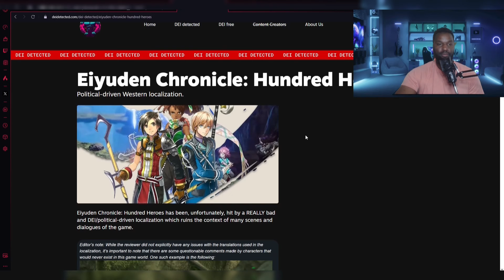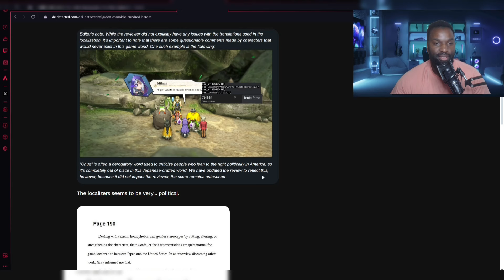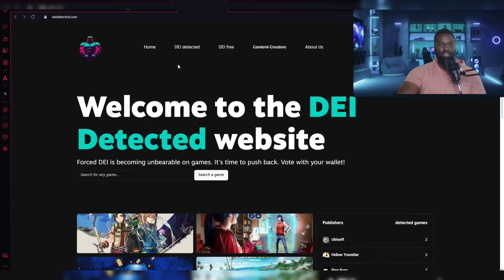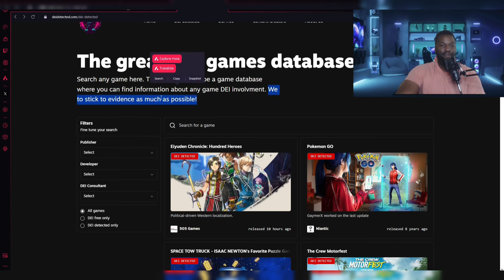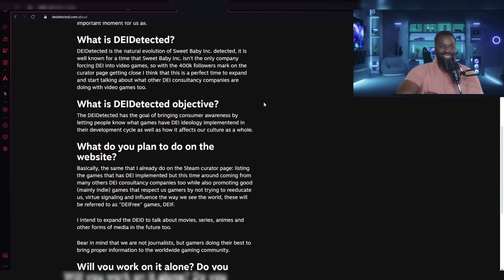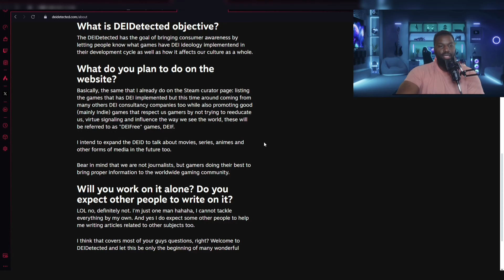DEI DETECTED IS A JOKE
Just when you thought it couldn't get worse, the creator of Sweet Baby Inc Detected has decided to make a website to tell you what DEI (something they absolutely don't understand) infested games are out there to ruin your gaming experience!